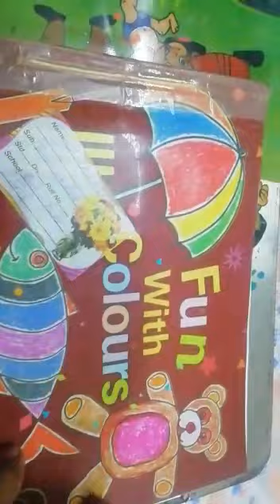Fun with colours 📙 circle Drawing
Video from Roopam